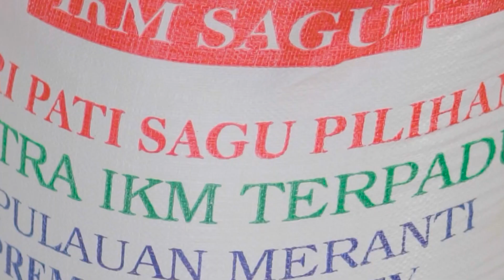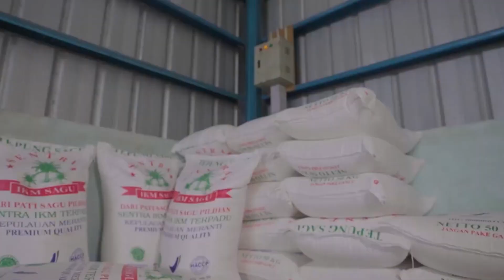TRANSFORMASI DARI BATANG POHON JADI BAHAN POKOK | TEKNIK TRADISIONAL DAN MODERN PEMBUATAN SAGU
Sagu adalah bahan makanan yang berasal dari pati pohon rumbia. Salah satu keunikan sagu adalah kemampuannya menyerap air dan menghasilkan tekstur kenyal yang khas. Kandungan utama sagu adalah karbohidrat, terutama pati, sehingga sangat cocok sebagai sumber energi. Namun, berbeda dengan beras atau gandum, sagu memiliki kadar protein dan serat yang lebih rendah. Sagu juga bebas gluten, menjadikannya alternatif bagi mereka yang memiliki intoleransi gluten, seperti pada gandum.
Secara historis, sagu berasal dari kawasan Asia Tenggara dan Pasifik, khususnya dari daerah Indonesia bagian timur, Papua, dan sebagian wilayah Maluku. Sagu memiliki nilai nutrisi yang berbeda dibandingkan dengan makanan pokok lain seperti beras dan jagung. Meski tidak setinggi kandungan protein atau vitamin, sagu memberikan energi yang cukup untuk kebutuhan harian masyarakat di daerah penghasil sagu. Karena itu, sagu menjadi alternatif makanan pokok yang menarik, terutama di daerah dengan kondisi tanah yang tidak cocok untuk menanam padi atau jagung.
Sagu dijadikan makanan pokok oleh masyarakat di wilayah Indonesia Timur, Papua Nugini, serta beberapa negara di Asia Tenggara dan Pasifik. Penggunaannya sebagai bahan pokok memiliki dampak lingkungan yang positif, karena pohon rumbia tumbuh dengan cepat dan mampu tumbuh di lahan yang kurang subur, tanpa memerlukan irigasi intensif.
Pada video kali ini rekayasa produksi akan mengajak kalian untuk melihat tahapan proses pembuatan sagu.

Kredit Video : Ditjen IKMA Kemenperin RI, D_Jhon, FEATR, Usrua